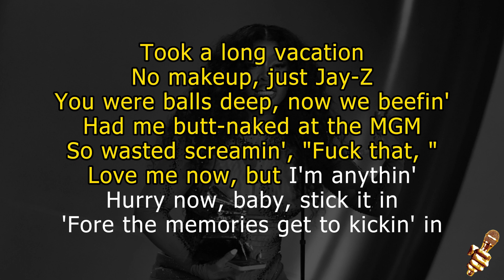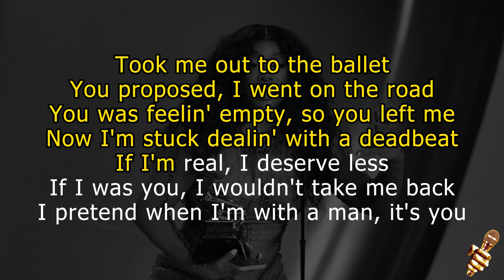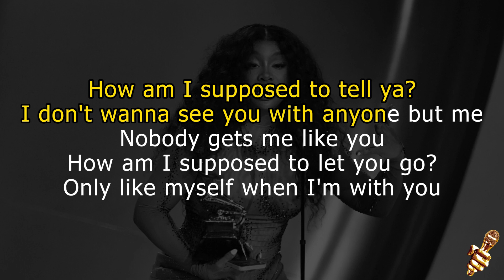SZA - Nobody Gets Me (Karaoke Version)